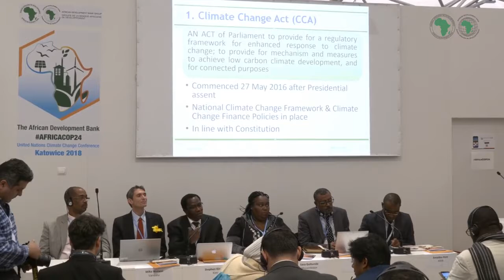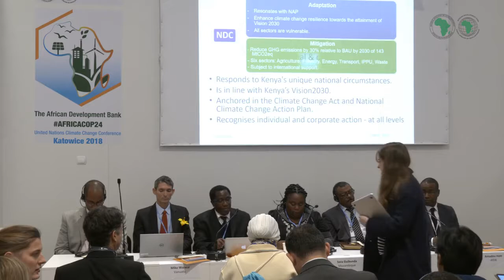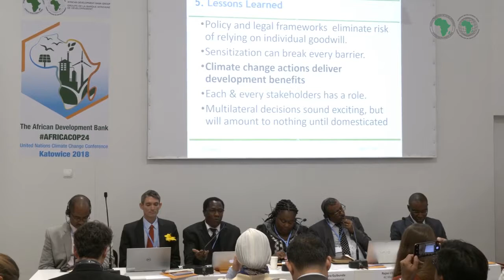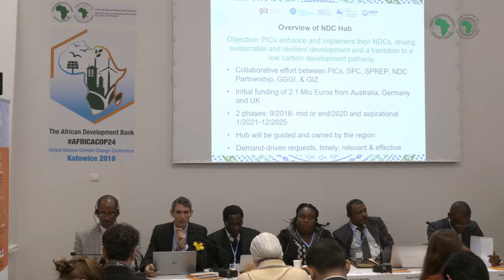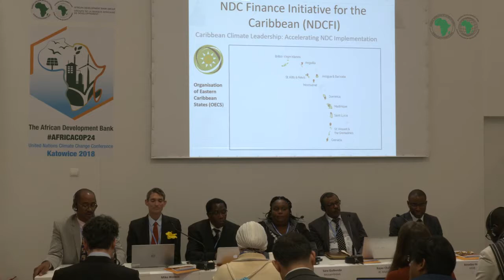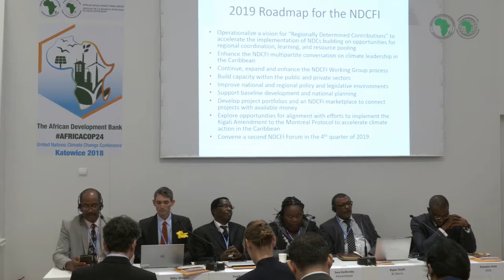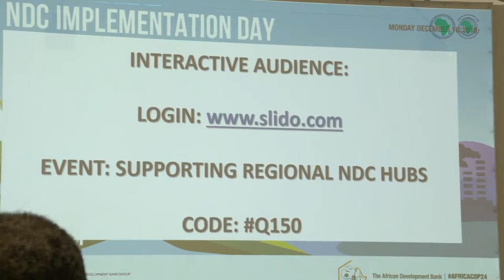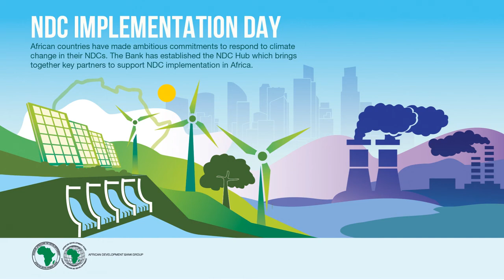COP24 : Supporting regional NDC hubs – Africa, Pacific and the Caribbean - Conducting peer excha...